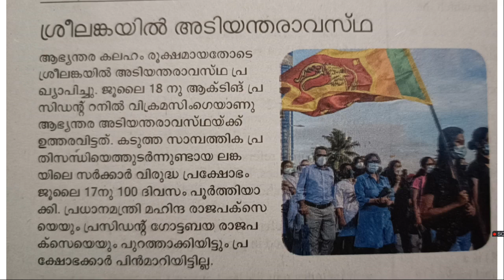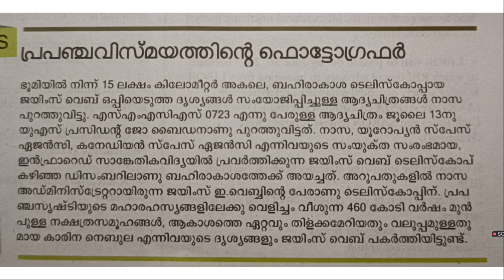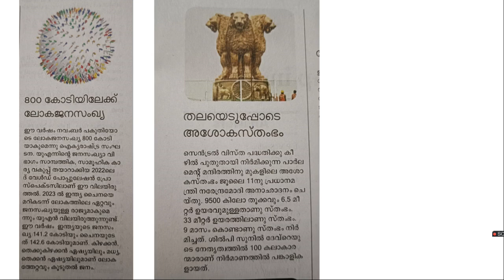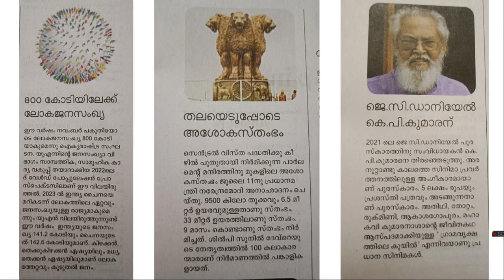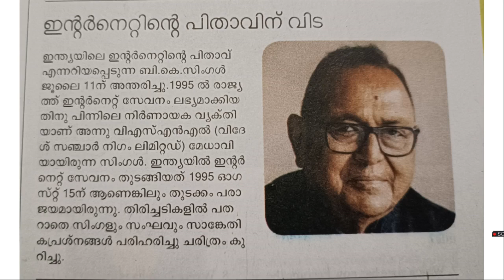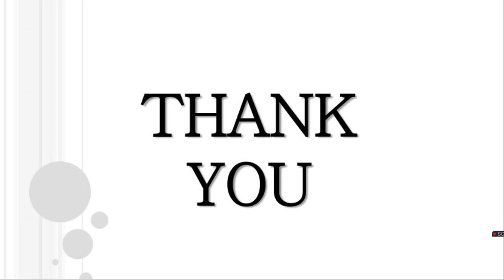THOZHILVEEDHI CURRENT AFFAIRS 30TH JULY 2022 | PART 2 | തൊഴിൽവീഥി കറന്റ്‌ അഫയേഴ്‌സ് |LDC LGS KPSC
This video is useful for all PSC Exam. Those who are practicing for PSC LDC, LGS ,LP/UP ASSISTANT OR ANY exam it might be helpful.